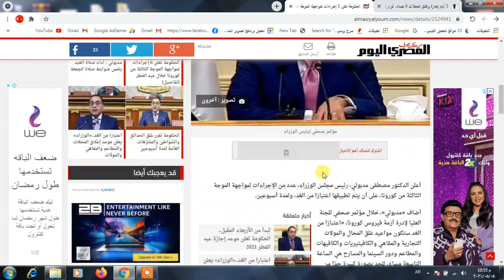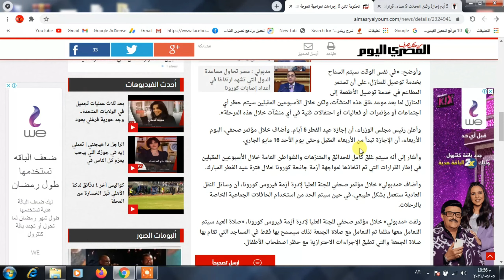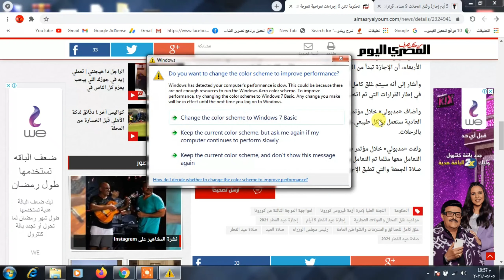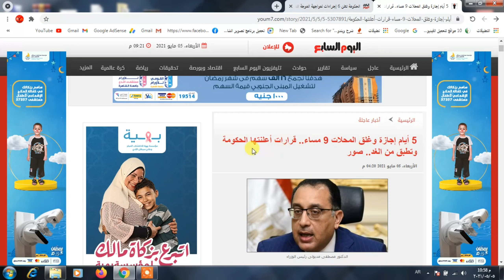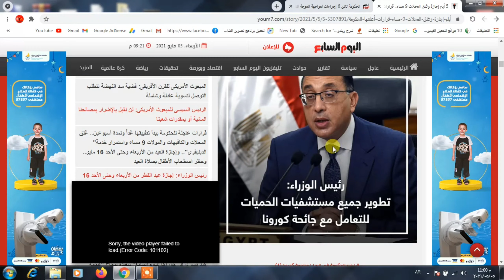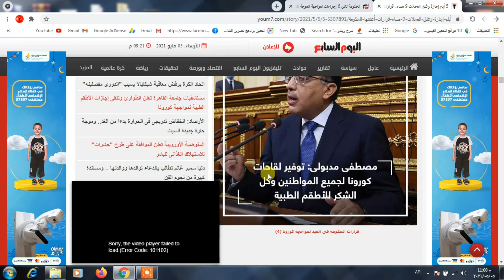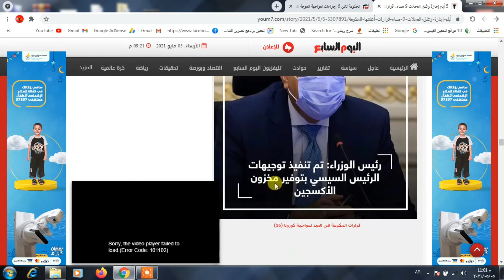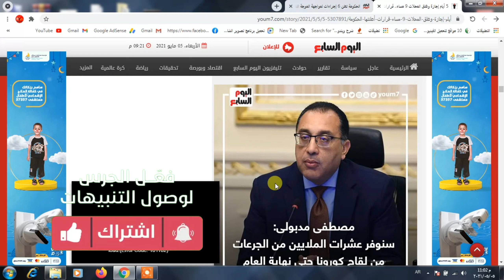قرارات رئيس الوزراء اجازة عيد الفطر خمس ايام / غلق كامل للمنشات لمدة اسبوعين واستمرار خدمة الدليفرى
عن جريدة اليوم السابع
قال الدكتور مصطفى مدبولى ، رئيس الوزراء خلال مؤتمر صحفى ،  أن اللجنة العليا لإدارة أزمة كورونا قرررت حظر الاجتماعات والاحتفالات بشكل كامل ، بجانب أن يكون إجازة عيد الفطر من الأربعاء القادم وحتى الأحد 16 مايو

وأوضح أن الأيام الأخيرة لشهر رمضان وفترة العيد قررت لجنة أدارة أزمة كورونا ما يلى وسيتم تطبيقها اعتبارا من الغد ولمدة أسبوعين وحتى 21 مايو ، ومنها سيكون مواعيد غلق المحال والمولات والكافيهات والسينما والمسارح 9 مساءا مع السماح باستمرار خدمة الديليفرى
وكان مجلس الوزراء قد عقد اجتماعه اليوم برئاسة الدكتور مصطفى مدبولي، رئيس مجلس الوزراء، الذي وجه التهنئة مجدداً لجموع المصريين بعيد القيامة المجيد، وشم النسيم، وكذا قرب حلول عيد الفطر المبارك، داعياً الله أن يعيد هذه الأيام على مصرنا الغالية بالخير واليمن والبركات.
وأكد الدكتور مصطفى مدبولي، على تعاطف وتضامن المصريين الكامل، حكومة وشعباً، مع دولة الهند الصديقة، حكومة وشعباً، نظراً للموجة الحادة لجائحة  كورونا التي تتعرض لها الهند حالياً.
وأوضح رئيس الوزراء أن الدولة المصرية تعمل في كل الاتجاهات، من أجل توفير أكبر كمية من اللقاحات المضادة لفيروس "كورونا"، لافتاً إلى أن هناك دفعات كبيرة يتم تلقيها تباعاً في شهر مايو الجاري، كما يتم التوسع في مراكز تلقي اللقاح، من خلال الجهات المعنية بوزارة الصحة.
وعن جريدة المصرى اليوم
أعلن الدكتور مصطفى مدبولي، رئيس مجلس الوزراء، عدد من الإجراءات لمواجهة الموجة الثالثة من كورونا، على أن يتم تطبيقها اعتبارًا من الغد، ولمدة أسبوعين.
أضاف «مدبولي»، خلال مؤتمر صحفي للجنة العليا لإدرة أزمة فيروس كورونا، «اعتبارًا من الغد ستكون مواعيد غلق المحال والمولات التجارية والمقاهي والكافيتيريات والكافيهات والمطاعم ودور السينما والمسارح هي الساعة التاسعة مساءً، للحد بصورة كبيرة جدًا من التزاحم الذي تشهده هذه المناطق».
وأوضح: «في نفس الوقت سيتم السماح بخدمة توصيل للمنازل، على أن تستمر المطاعم في خدمة توصيل الأطعمة إلى المنازل لما بعد موعد غلق هذه المنشآت، ولكن خلال الأسبوعين المقبلين سيتم حظر أي اجتماعات أو مؤتمرات أو فعاليات أو احتفالات فنية في أي منشآت خلال هذه المرحلة».
وأعلن رئيس مجلس الوزراء، أن إجازة عيد الفطر 5 أيام. وأضاف خلال مؤتمر صحفي، اليوم الأربعاء، أن الإجازة تبدأ من الأربعاء المقبل وحتى يوم الأحد 16 مايو الجاري.
قرارات مجلس الوزراء اليوم
آخر قرارات لمجلس الوزراء
 مد حظر التجوال في مصر
مواعيد حظر التجوال الجديدة في مصر
عقوبة من يخالف حظر التجول في مصر
 قرارات الحكومة اليوم
 بيان عاجل ميعاد لحظر التجول في مصر
 قرارات الحظر الجديدة
 القرارات الجديدة لحظر التجوال في مصر
 مواعيد الحظر الجديدة
قرارات رئيس الوزراء
 اليوم آخر قرارات الحظر يوم الجمعة والسبت
 مد فترة الحظر
 حقيقة بدء حظر التجوال حظر التجوال
اجازة عيد الفطر المبارك
مواعيد الحظر الجديدة فى مصر واجازة عيد الفطر
صلاة عيد الفطر المبارك فى مصر
فيديوهات تهمك
5 طرق تنفيذ حكم النفقة افضل طرق لتنفيذ حكم النفقة طرق قانونية صحيحة لتنفيذ حكم النفقة
اهم ارقام  تليفونات الخدمات العامه والمرافق فى مصر . / ارقام الخدمات والمرافق فى مصر
خطبة الجمعة اليوم بعنوان ( ذكر الله ) اذكرو الله وصلى وسلم عليك يارسول الله اتعلم نت إيهاب الانصارى
ازاى اقدراشترى شقة فى مبادرة البنك المركزى للتمويل العقارى بفائده 3% متناقصه اسعار واماكن على 30 سنة
جدول زيادة المرتبات 2021 زيادة المرتبات 2021 زيادات مرتبات الموظفين والقطاع الخاص فى يوليو 2021
أعرف هتزيد قد ايه مع زيادة المعاشات ونسبة ال 13 % جدول زيادات المعاشات بداية من شهر يوليو 2021
.. خطوات استخراج بطاقة الخدمات المتكامله ذوى الاعاقه 2021.
.. الحالات التي يحصل فيها الاخ او الاخت على معاش اخوهم المتوفي في قانون المعاشات الجدبد وشروطها
مصاريف الجنازة ومنحة الوفاة في قانون المعاشات الجديد لمن تصرف؟وقيمتها وكيفيه صرفها؟والتعويض الاضافى
معاش الابنة المطلقة وجمعها بين دخلها او معاشها ومعاش والدها اووالدتها وحالات ايقاف معاشها جزء رقم 2
معاش الارملة و شروط الاستحقاق ومد الاحقية في الجمع بين معاشين / والجمع بين المعاش والراتب
حالات الاستحقاق لكل من - الابن- والابن المعاق -والاخ المعاق للمعاش في قانون المعاشات الجديد
طريقة توزيع نصيب الافراد فى معاش المؤمن عليه عند وفاته للمستحقين للمعاش في قانون المعاشات الجديد
عاجل 1400 ج على شهرين منحة للعمالة الغير منتظمة من رجال الاعمال رابط وطريقة التسجيل في المنحة ..